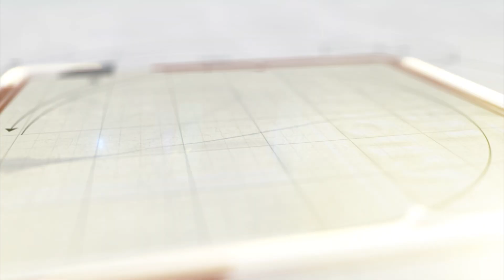બોલો પોલીસની આંખમાં મરચું નાંખ્યું…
જંબુસર પોલીસ સ્ટેશનના વોન્ટેડ આરોપીને  પોલીસ પકડવા ગયેલ પોલીસ પર આરોપી અને તેની  બહેને આંખોમાં મરચું નાખી ઝપાઝપી કરી હતી. પોલીસે બંને વિરૂદ્ધ ફરજમાં દખલગીરીની ફરિયાદ નોંધી હતી.